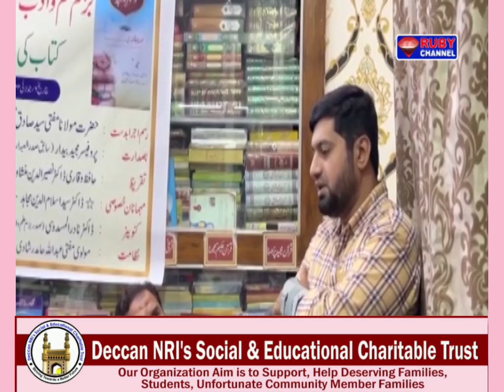Bazm E ilm O Adab organized a book release event in Masdoosi House- RUBY NEWS